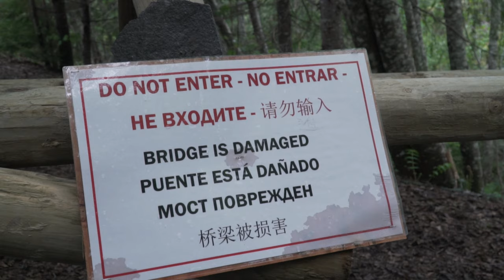Ape Cave & Lava Canyon // Washington Cinematic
The full experience at Ape Cave includes the easy exploration of a spacious lava tube, followed by more difficult travel through a smaller, longer, and more rugged lava tube to an exit. Then, enjoy an easy return hike winding through shady forest and crusty lava formations.

Before you go, make sure everyone in your party is aware of the restrictions and conditions: No food, pets, smoking, or rock collecting. Do not touch the walls, which harbor cave “slime”, a food source in the cave’s delicate ecosystem. The temperature is a constant 42 degrees F. The ceilings are drippy, and there may be puddles. Bring 2 or 3 light sources and spare batteries. No cave can ever be considered completely safe.

There are three sections of the Lava Canyon Trail, each distinguished by increasing difficulty. From the parking lot the trail quickly descends into the canyon on a paved path with a gentle grade. The first section is perfect for everyone from youngsters new to hiking to those with stubborn knees. This section comes to an end at the waterfall viewpoint.